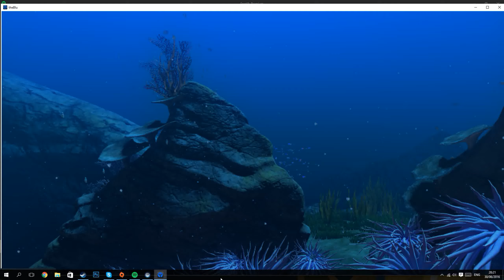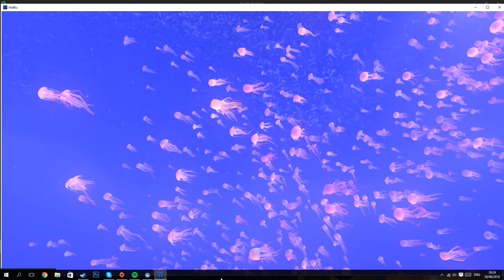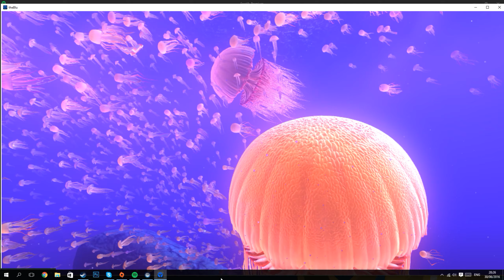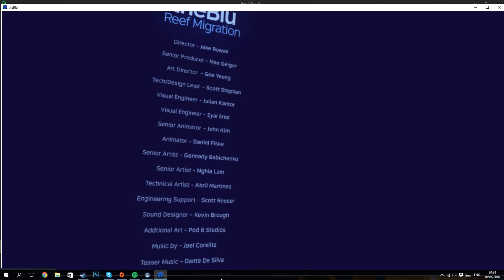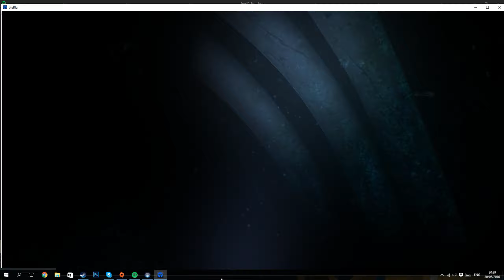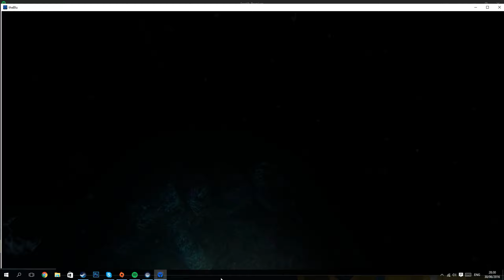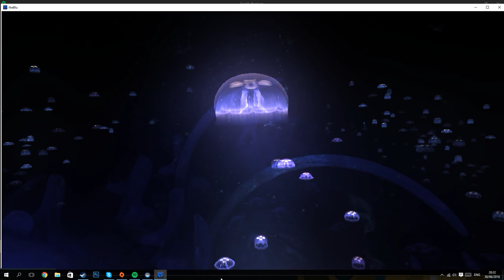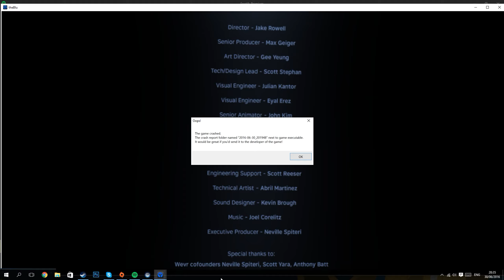The Blu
VR Tech Demo